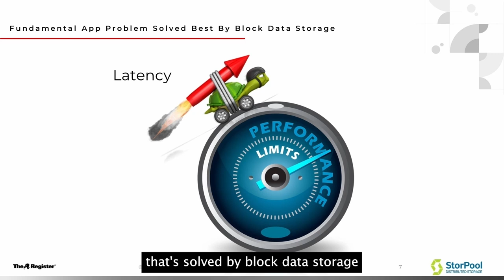Latency Performance Solved by Block Data Storage - Webinar Short Clips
In the webinar "A Radical Practical Approach to Buying Block Data Storage" organized by The Register, Marc Staimer, president of Dragon Slayer Consulting, talks about latency performance, the fundamental application problem that block data storage solves. Latency affects application response time; the lowest latency means the highest transactional rates and the most IOPS. The different types of storage in the system lead to more latency when converting files and objects to blocks. Everything eventually has to write to blocks, and every layer adds latency.

Learn more about how the Ultra-Fast Block Data Storage Platform from StorPool addresses latency